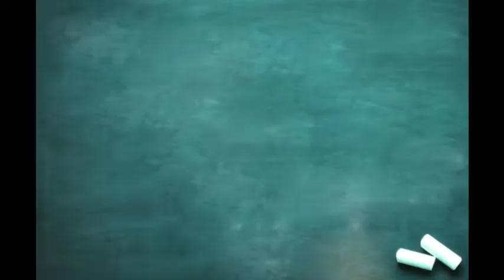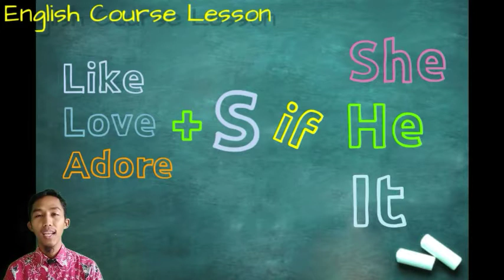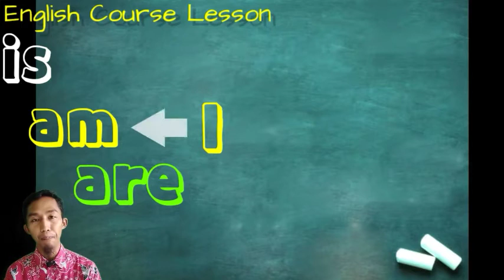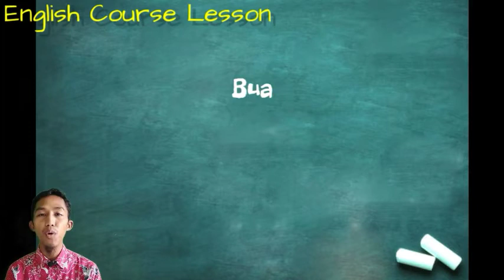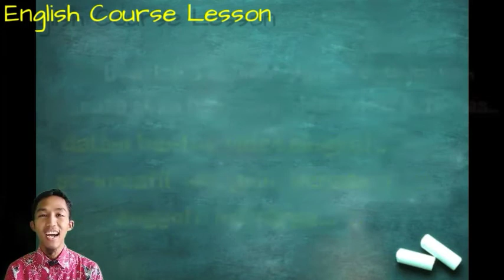Fourth Grade English Course Lesson: Like and Dislike